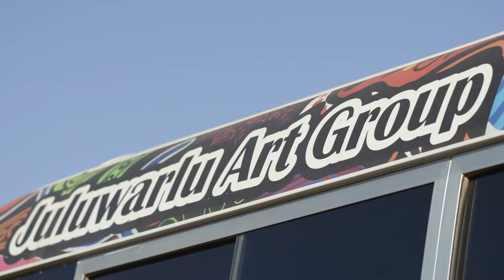Tracks We Share: Judith Coppin (Juluwarlu Art Group)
TRACKS WE SHARE: CONTEMPORARY ART OF THE PILBARA is a landmark exhibition celebrating the Aboriginal artists and artwork of Western Australia’s Pilbara region.

TRACKS WE SHARE: CONTEMPORARY ART OF THE PILBARA brings together more than 70 artists and over 200 artworks, and features the most exciting contemporary art coming out of the Pilbara region while paying homage to the legacy that has informed it.

A collaboration between FORM; The Art Gallery of Western Australia; Aboriginal art centres Cheeditha Art Group, Juluwarlu Art Group, Martumili Artists, Spinifex Hill Studio and Yinjaa-Barni Art; and independent artists Katie West, Curtis Taylor, and Jill Churnside; the exhibition is on display 11 March - 28 August 2022.

Video by Peacock Visuals.